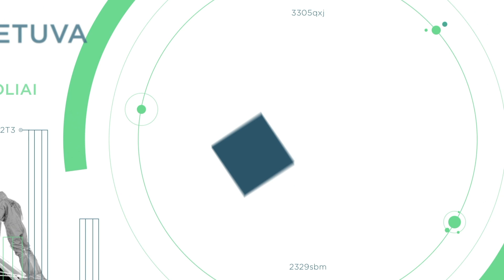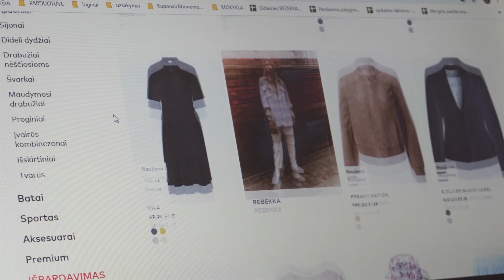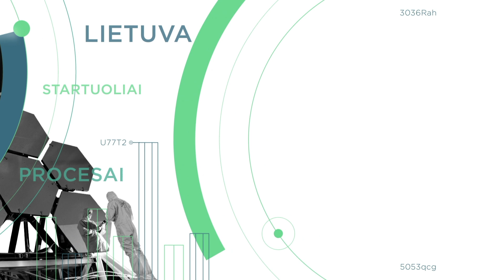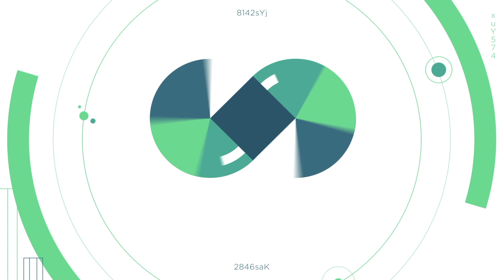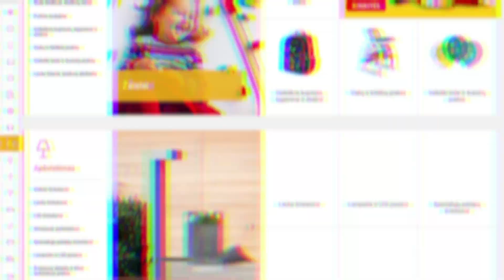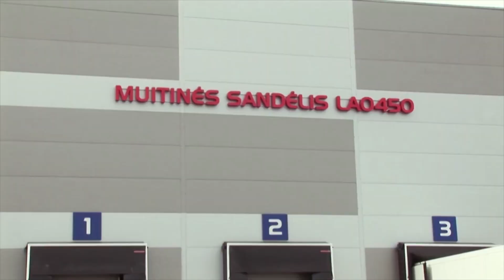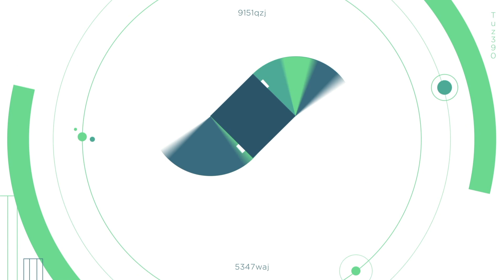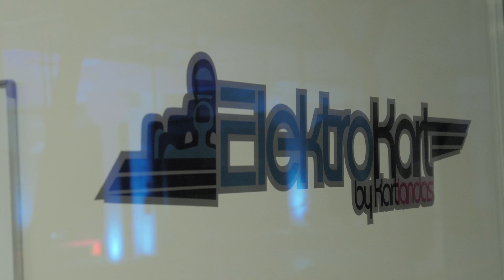Inovacijų DNR antroji laida